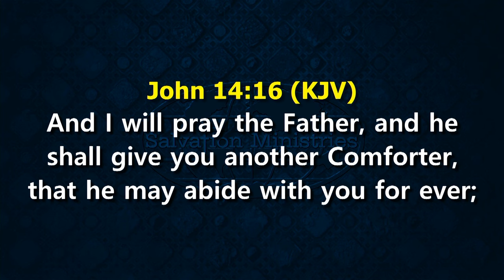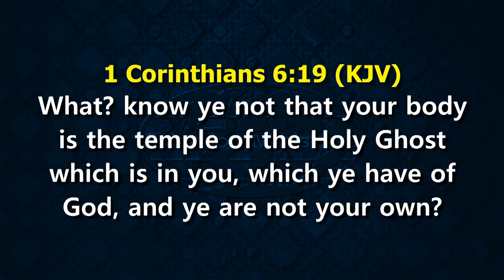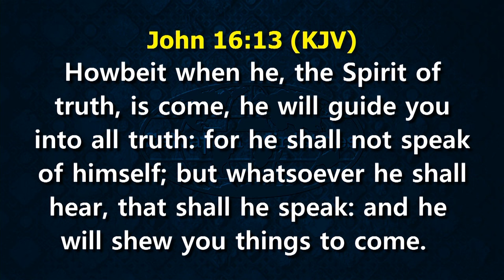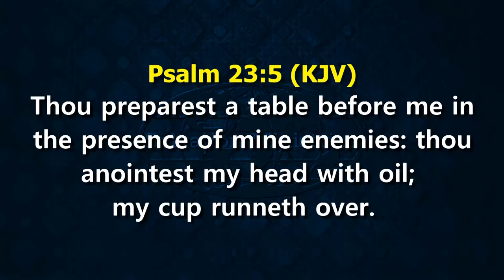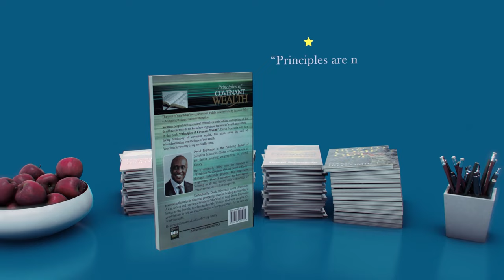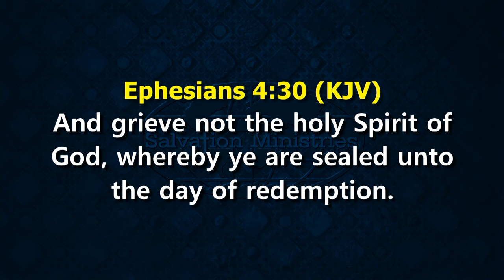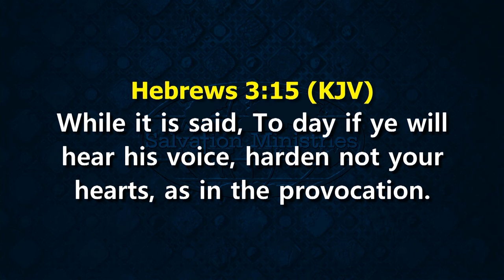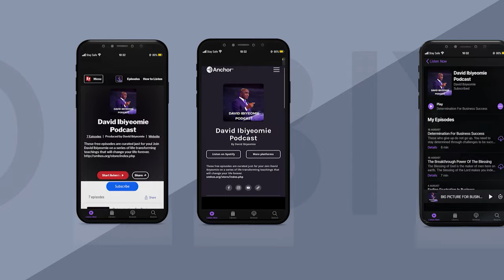The Consciousness of His Presence Part 2